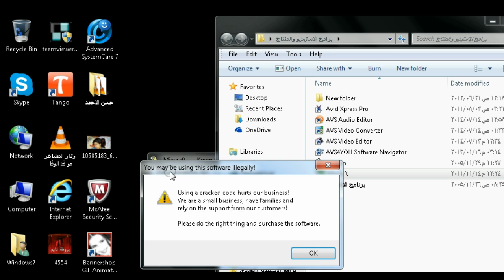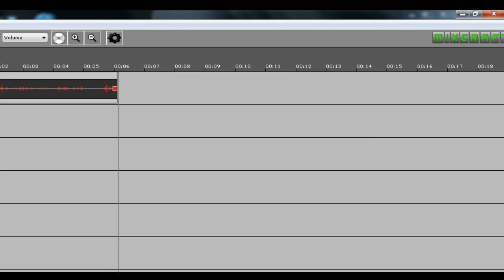شرح برنامج Mixcraft مع ال كي خاص منتديات دوله